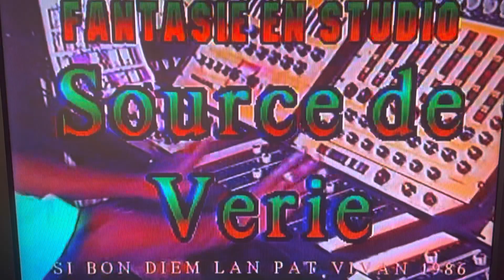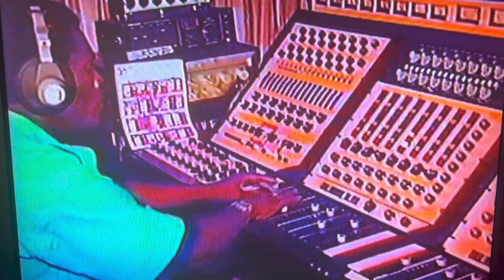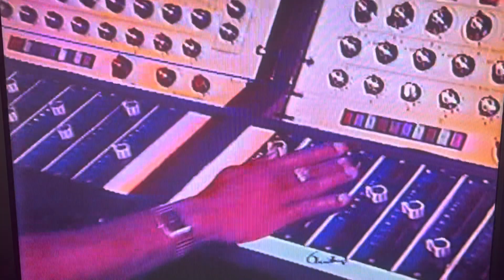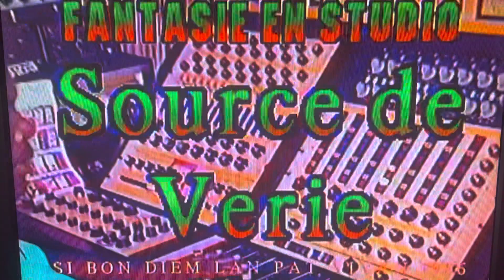Si Bon Diem pat RÉEL- Fantaisie de STUDIO. Source de Vérité 1990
@Pierre Ulrick Bastien/Source de Vérité Fantaisie de Studio: Ulrick Bastien